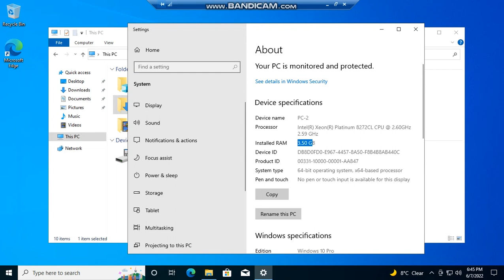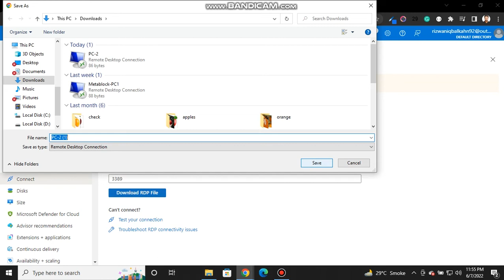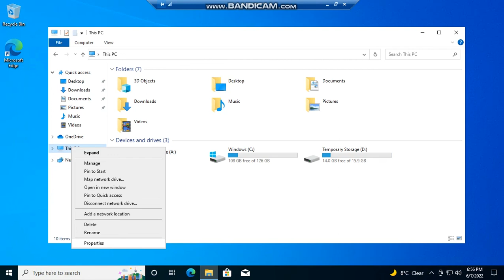How to resize virtual machine on Azure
In this video, you will learn how to resize the virtual machine